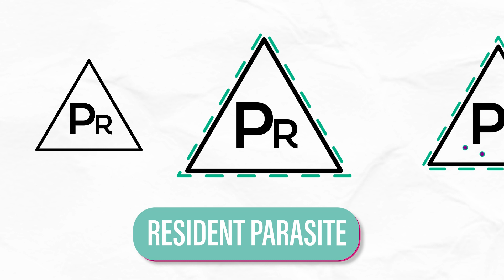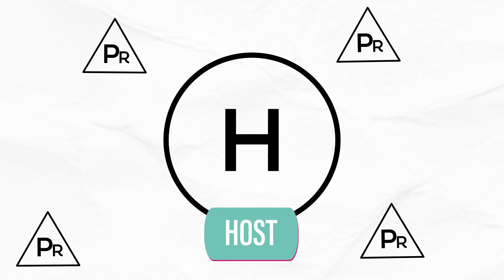Parasites: From Foe to Friend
By definition, parasites are bad news. The word 'parasite' is used to describe any organism that lives on - or even in - another living being, benefitting at its expense. But, did you know, when it comes to the bacterial world, it is possible for a parasite to turn from an enemy into an ally? In fact, the original parasite can become a host bacterium's very own bodyguard! Dr Georgia Drew from Oxford's Department of Biology tells us more...

Find out more on the King Lab and in these research papers

King et al 2016. Rapid evolution of microbe-mediated protection against pathogens in a worm host. The ISME Journal

Drew, Stevens & King 2021. Microbial evolution and transitions along the parasite-mutualist continuum. Nature Reviews Microbiology

Subtítulos en español: Andrea Conde Díaz, Sonia San Isidro Grande y Carla Pérez Rúa. Con la supervisión de Laura González Fernández (Facultad de Traducción y Documentación, Universidad de Salamanca, España)